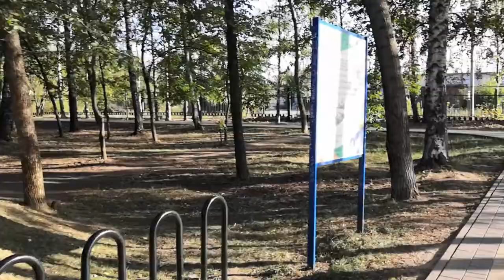ЖАРЮ БАКЛАЖАНЫ/// С МУЖЕМ ЗА РУЧКУ ВОКРУГ ОЗЕРА))